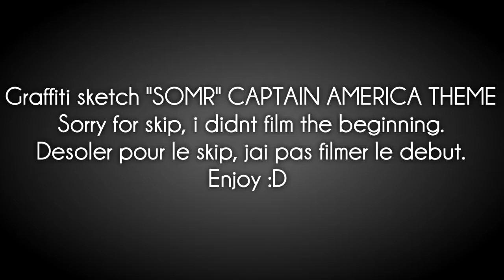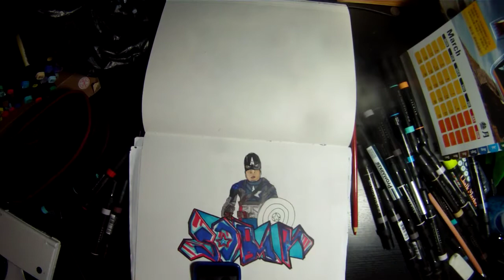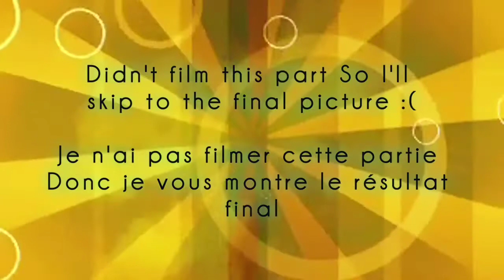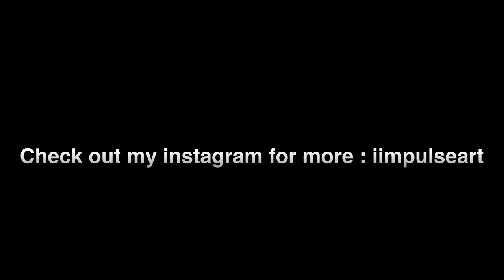Graffiti Blackbook Captain America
My newest graff it says "somr"